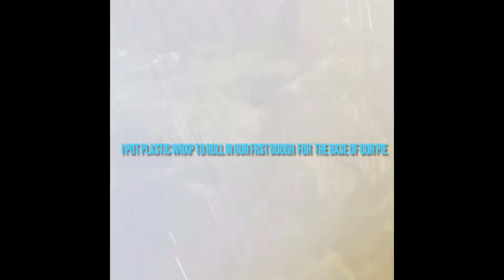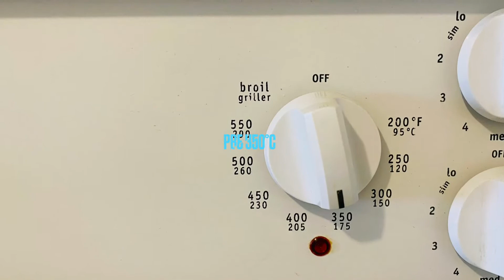Picked and Bake Apple Pie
We got new video for you.. Please support us, as my wife turned freshly picked apples a delicious pie.

Here are the ingredients for Apple pie

Dough:
1 1/4 cups flour or increase to 1/2 cup
1/2 cup granulated sugar
1/2 cup margarine or butter
4 tbs cold water

Filling:
5 medium apples (peeled and cored and thinly sliced)
1/4 tsp nutmeg
1/2 tsp cinnamon
1/2 tsp salt
2 tbs sugar
3 tbs flour
1 tsp vanilla

10" pie plate

Instructions:
1. Preheat oven to 350 degrees.
2. Mix all the dough ingredients using a cuisine art or mix it with bare hands.
3. Knead the dough for 2-3 minutes.
4. Cut the into two flatten to make a disc and cover it with plastic wrap then set aside.
5. Mix all filling ingredients follow as listed above then mix completely until all apples are covered.
6. Place a cling wrap on the place where you flatten the disc to make it easier to lift afterwards.
7. Using a roller pin flatten the dough forming exactly fit on a 10" pie plate then cut the excess dough.
8. Pour out the filling, be sure to level until the top of the plate.
9. Flatten the second disc with the cling wrap again to avoid breaking.
10. Cover the pie, cutting the excess dough then seal it using a fork.
11. Brush with the egg wash then use a toothpick to make little holes which allow the pie to cook through or you can cut in 4 sides.
12. Bake the pie for 350 degrees in 20 minutes then lower to 325 degrees and bake for another 20 minutes.

God bless!